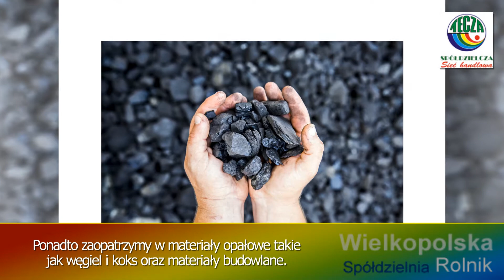Spółdzielnia wielkopolska Poznań Rolnik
Nasza Spółdzielnia Rolnik powstałą w 1990 roku. Jej siedziba mieści się w Poznaniu, zaś właścicielem jest Zbigniew Sulimczyk.

Proponujemy szereg korzyści dla członków naszej spółdzielni. Prowadzimy sprzedaż hurtową artykułów spożywczych, dysponujemy materiałami opałowymi w promocyjnych cenach. Sprzedajemy materiały budowlane oraz wyroby piekarnicze.

Nasza oferta to także propozycja ciekawych szkoleń. Skorzystać można z kursów piekarnictwa, mieszalnictwa pasz, szkoleń prawnych i finansowo-księgowych. Zainteresować może także propozycja szkoleń obrony cywilnej.

Kolejny z elementów naszej propozycji to skup płodów rolnych. Warto także wspomnieć, iż jesteśmy patronem Spółdzielczej Sieci Handlowej Tęcza

Zapraszamy do skorzystania z oferty naszej Spółdzielni Wielkopolskiej Rolnik. Żeby uzyskać więcej informacji, należy kierować się na stronę